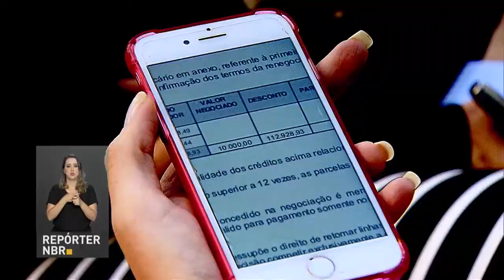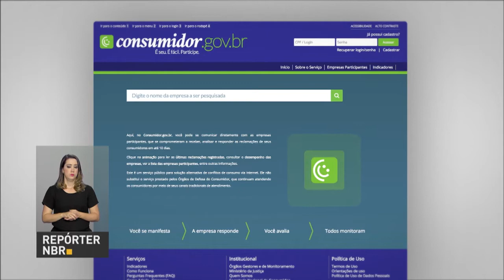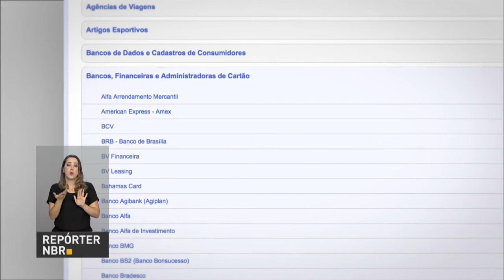Governo promove ação de renegociação de dívidas com bancos pelo consumidor.gov.br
REPÓRTER NBR - 10.05.18: mais de 62 milhões de brasileiros estão endividados. Ou seja, 40% da população do país. Quem desejar renegociar suas dívidas poderá usar a plataforma consumidor.gov.br.